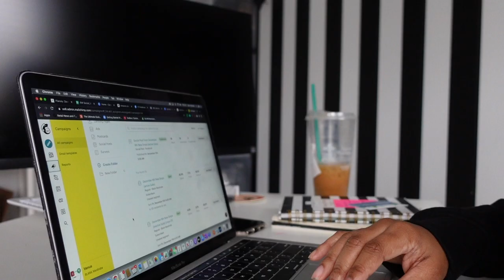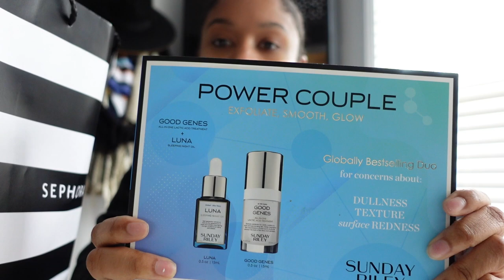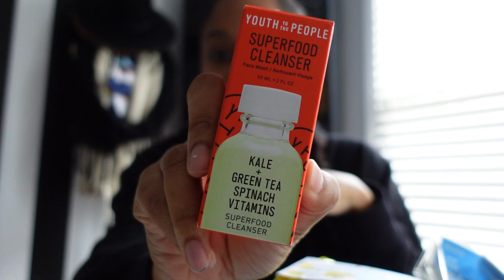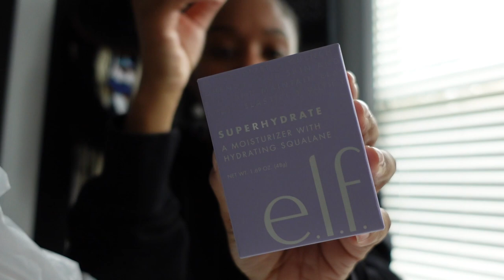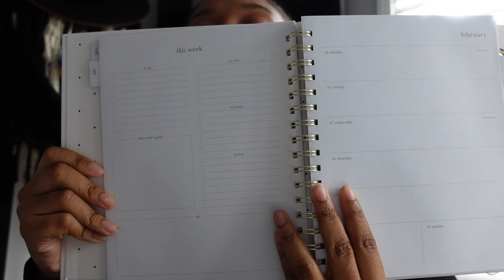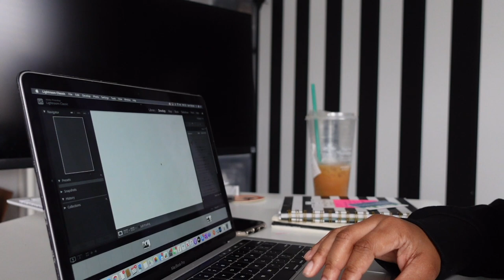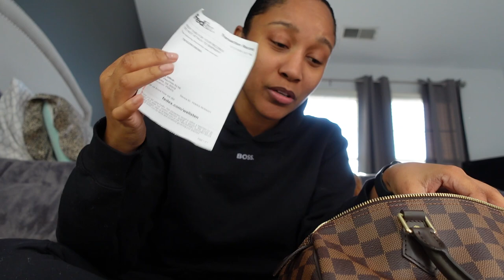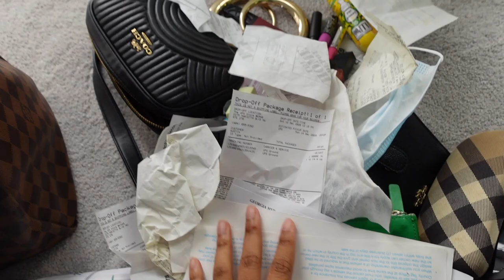ENTREPRENEURVLOG: SEPHORA & TARGET HAUL, WHAT'S IN MY PURSE, NEW RELEASE PHOTO SHOOT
Happy New Year, bosses! Check out my Sephora and Target haul for some skincare goodies and more! I do a what's in my bag featuring my Louis Vuitton Speedy 35. Also, get a sneak peek behind the scenes of how I build emails and promote my new releases for BLANKWardrobe. Stick with me for the next couple of videos, y'all. More to come. :)